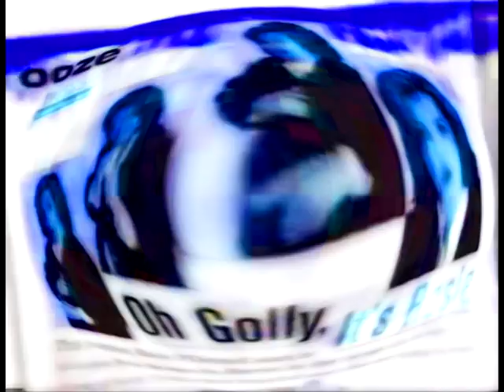[YTP]: Only Buy Nickelodeon Magazine if you are a Horny 90s Kid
Oh... sorry for possibly ruining your childhood. But I used to love this and wanted to edit it. I hope you like it? ;)